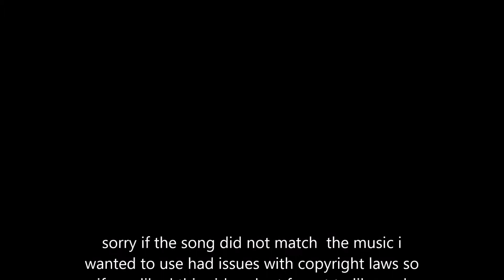hummingbird heartbeat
I originally made this video to the song love me like you do -ellie goulding but when I uploaded it wasn't aloud to have it due to copyright so I went through a number of songs after and just decided to go with this so I apologise if this music doesn't go well